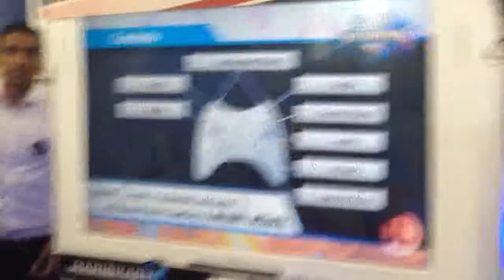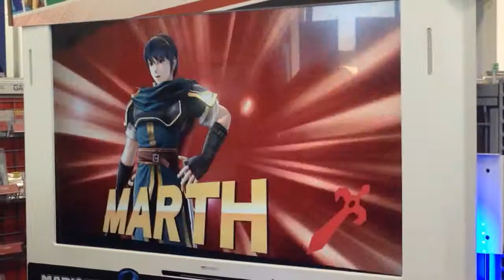Super Smash Bros Wii U at Best Buy